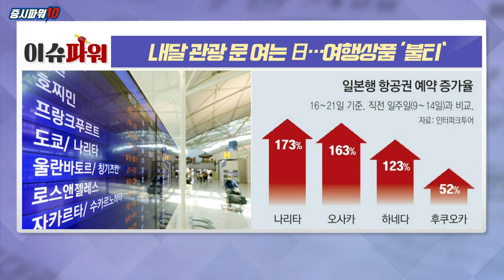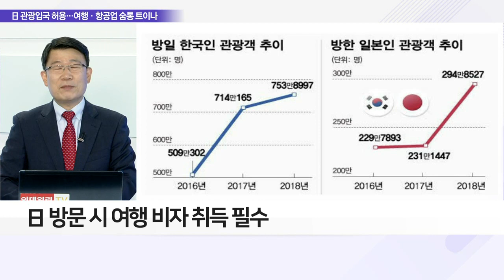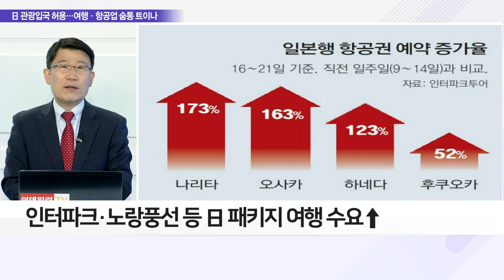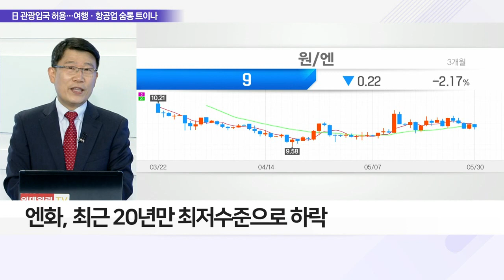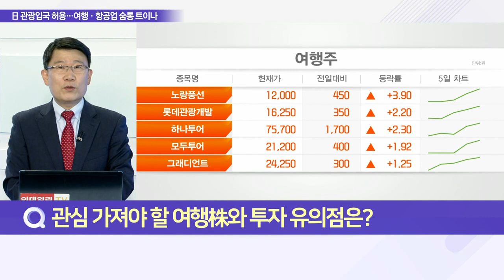내달 관광 문 여는 日… 여행상품 ‘불티’_이슈 파워 (20220530)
Q. 글로벌 관광 재개 움직임… 여행·항공업 전망은?
- 내달 10일부터 日 여행객 입국 일부 허용
- 2년 2개월만, 일반 여행객 일본 입국 재개
- 韓·美·中 등 98개국 방문객 코로나 검사 면제
- 日 방문 시 여행 비자 취득 필수

Q. 해외여행 물꼬 터질까, 여행객 반응은?
- 日 개방 이슈에 관련 여행 예약건수 급증
- 코로나 후 日 쇄국에 일반 여행객 급감
- 도쿄·오사카·후쿠오카 등 예약 급증
- 인터파크·노랑풍선 등 日 패키지 여행 수요↑
- 참좋은여행사·롯데관광 등 日 단체여행상품 매진
- 올 여름 이후 日 여행객 본격 증가 전망
- 日 입국 범위 확대, 7월부터 방일 여행객↑ 기대
- 2단계 허용 시 개인 여행객까지 방문 재개 전망
- 무비자 입국 허용 시 방문 수요 폭증 전망

Q. 엔화 약세 지속 ‘보복 여행’ 수요 자극할까?
- 엔화, 최근 20년만 최저 수준으로 하락
- 3월부터 약세 지속, 엔화 환전 증가세
- 日 상대적 저물가 현상, 여행 잠재수요 증가

Q. 관심 가져야 할 여행株와 투자 유의점은?
- 대일본 노선 LCC 항공사의 주요 항로
- 코로나 전, LCC 취항 노선 日 대부분 차지
- LCC 항공사, 日 여행 확대 직접적 수혜 기대
- 해외 단체여행객 증가로 여행 관련주 관심 유효
- 해외여행 재개 초기, 단체 패키지 중심 증가 전망
- 코로나 변이 확산·여행 경비↑, 수요 증가 한계 우려
- 항공기·유류할증료 급증, 항공 비용 코로나 전보다↑